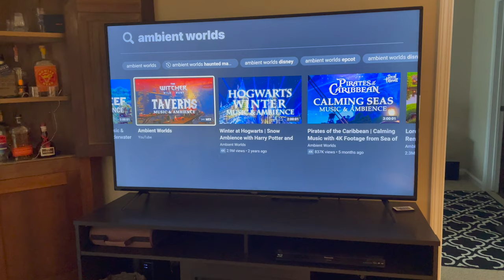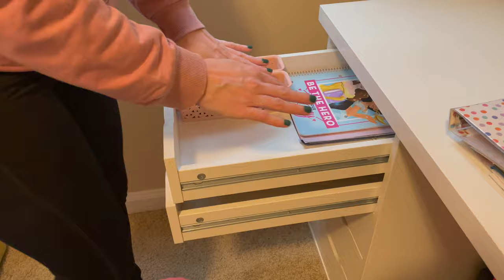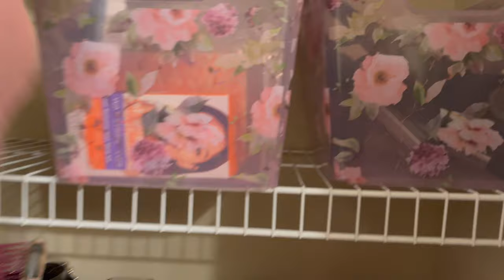EXTREME DECLUTTER AND ORGANIZE | Clean with me | Apartment clean with me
Welcome Back!

Today I am decluttering and organizing my office area.  I have moved things around a few times and now kind of know where I want to put things.  We are moving my makeup and computer things to the extra bedroom to get them out of the way.

Portable Charging Bank

Dupe Makeup Erasers

Travel Mirror

Amazon Basic Ivory Dutch Oven
Matte Black Silverware Set
Black Wooden Handle Mixing Utensils
Dark Gray Wooden Handle Mixing Utensils
Gray Sink Expandable Colander
Mini Bunt Cake Pan
Hand held Milk Frother
Wine Glasses
3 in 1 Pasta Maker Attachment
Kitchen Aid Pouring Shield Attachment
OXO Zester
Silicone Wine Glasses
13 Gallon Trashcan

Coffee Syrup Pumps 2 pack
Non Skid Pet Mat
Battery Candles
Wake Up Alarm Clock
COSORI Air Fryer
Dyson V11
Bissell Steam Cleaner
Closet Storage Bags
Pur Steamer
Fabric shaver and lint remover
Alexa Show 8
Cameo 4 Silhouette Bundle

If you like this video please give it a BIG thumbs up and remember to click the notification button when you subscribe to be reminded every time that I upload a new video!